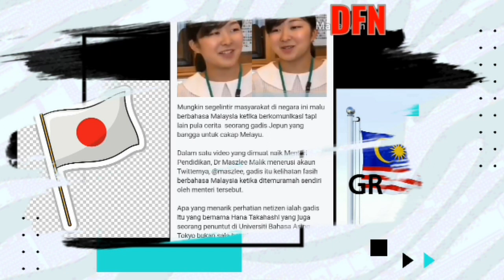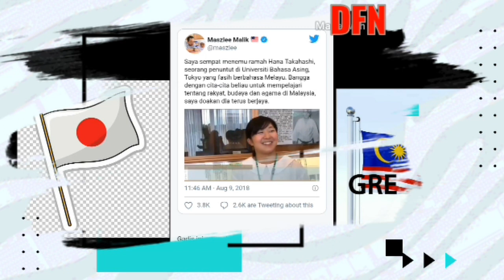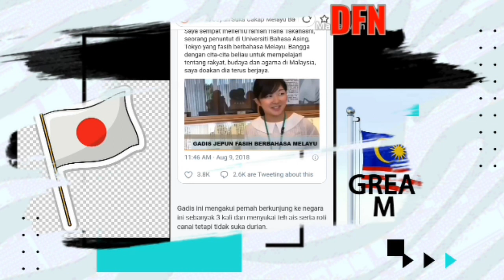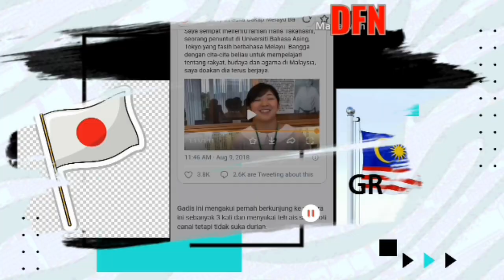Gadis Jepang Ini Pandai Dan Bangga Bercakap Bahasa Melayu Malaysia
Gadis Jepang Ini Pandai Dan Bangga Bercakap Bahasa Melayu Malaysia dan berpesan untuk rakyat Malaysia